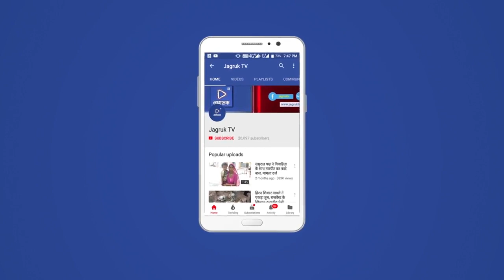मालवाड़ा : 18 साल के लोगो का टीकाकरण में दिखा उत्साह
राजस्थान सरकार की गाइड लाइन का पालन करते हुए कोरोना के खिलाफ चल रही जंग में लोग वैक्सीनेशन करवा कर खूब भागीदारी निभा रहे हैं। आज मालवाड़ा में राजकीय उमाजी ओखाजी उच्च माध्यमिक विद्यालय में हुए वैक्सीनेशन के दौरान युवाओं में खूब उत्साह देखा गया।चिकित्सा प्रभारी डॉ असीम परिहार ने बताया कि आज अठारह से पैंतालीस के उम्र  के लोगों का वैक्सिनेशन किया गया जिसमें 270 से अधिक लोगों  ने बढ चढ़ कर टीकाकरण करवाया ।सभी लोगों ने वैक्सिनेशन को सुरक्षित बताते हुए अपनी बारी आने पर दो गज की दूरी के साथ लाइन में खड़े रहकर सभी को टिका लगाने के लिए प्रेरित किया